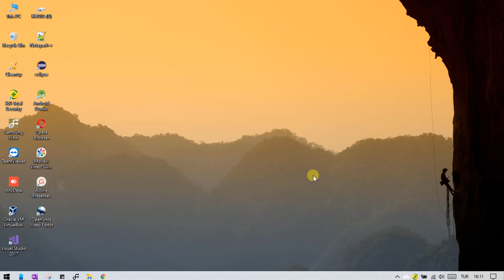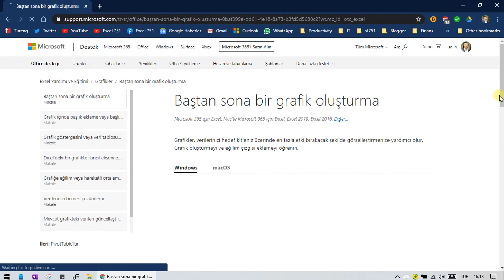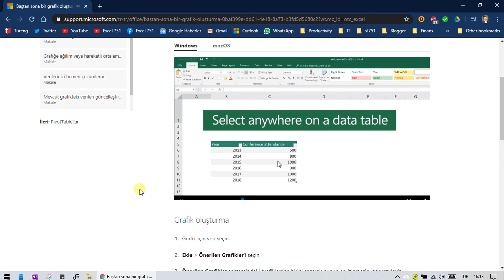EXCEL ÖĞRENİMİ İÇİN ÜCRETSİZ KAYNAKLAR -1 (2020)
Exceli öğrenmek sanıldığı kadar zor değil. İnternette birçok ücretsiz kaynak bulunuyor. Bu kaynaklardan bir tanesi de Microsoft'un kendi hazırladığı eğitim videoları ve dökümanıdır.

Bu internet sitesinde Micrososft, basit anlatımlar ile kullanıcılarına Micrososft Excel programını tanıtmayı ve aynı zamanda onları eğitmeyi amaçlamış.

Videodaki internet sitesine direkt olarak gitmek için aşağıdaki url adresine tıklamanız yeterlidir.

▪️ Diğer videolarıma da göz atmak için ;

▪️ Excel Ürünlerime göz atmak için ⤵️